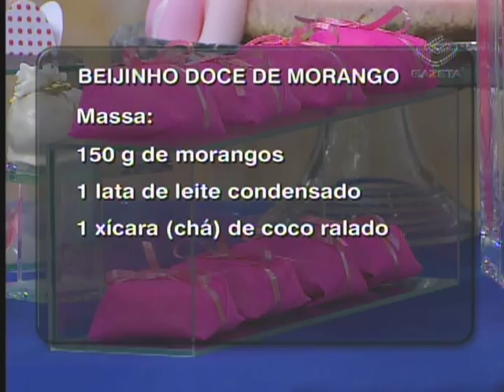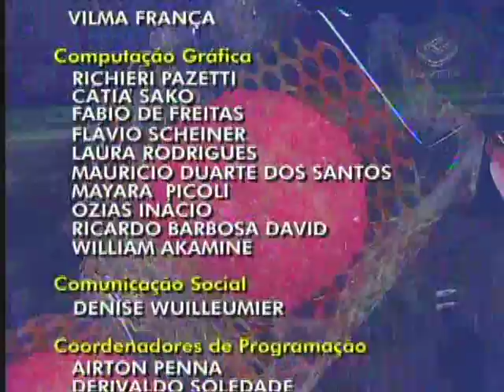Torta de ricota com morango